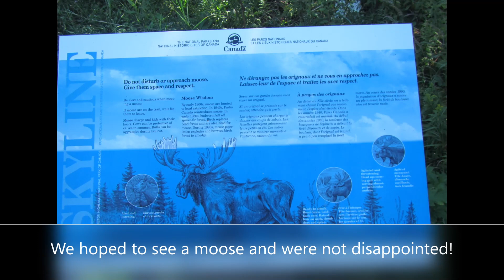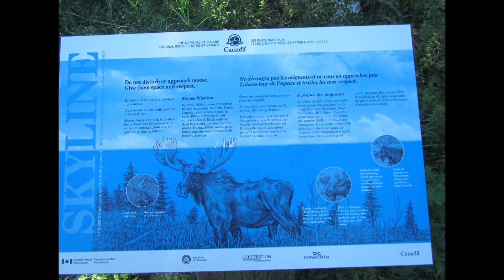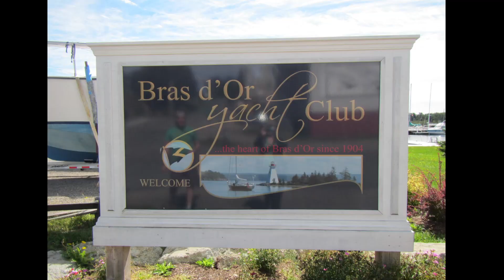Cape Breton Highlands Skyline Trail Scenic Walk with Moose Encounter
We had an amazing hike on the Skyline Trail in the Highlands of Cape Breton Island in Nova Scotia Canada. The highlight of this walk was coming across a moose in the bushes peacefully eating and watching us. What an amazing time and an amazing place! Stay Free!